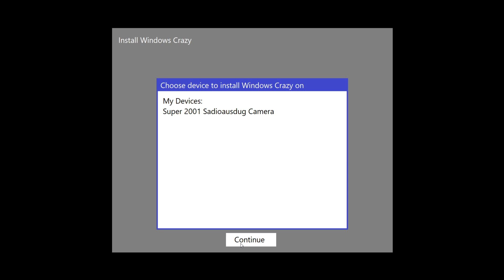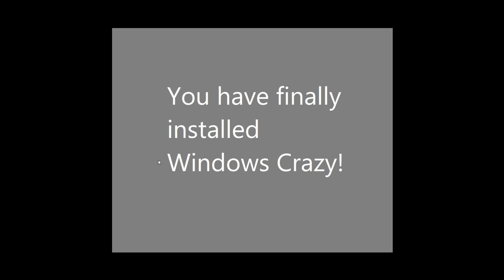Windows Crazy setup (Fake)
This isn't a real computer.